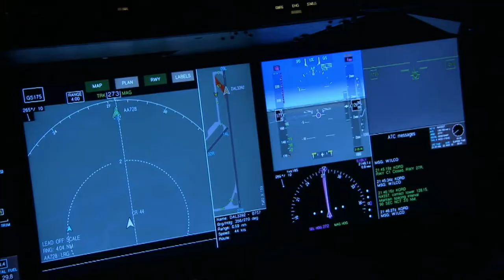JornaldaOnda 12.11.21 -METADE DOS ACIDENTES AÉREOS SÃO COM AERONAVES PARTICULARES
I AVIAÇÃO I

METADE DOS ACIDENTES AÉREOS SÃO COM AERONAVES PARTICULARES, COMO O AVIÃO EM QUE MARÍLIA MENDONÇA VIAJAVA